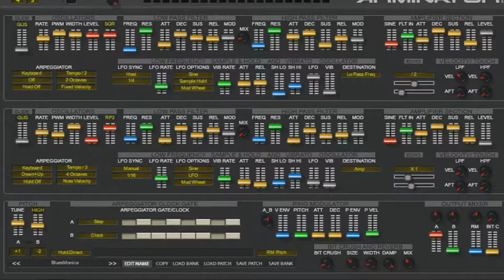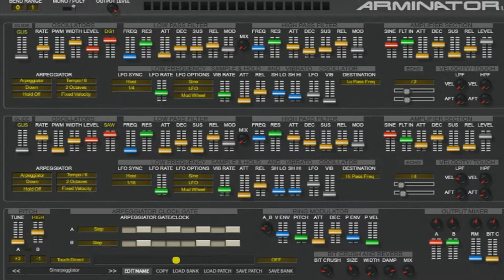🎼 Arminator || Free VST Plugin || Yamaha CS80 emulation 🎼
Arminator Free Synthesizer VST Plugin

Arminator is a Yamaha CS80 emulation.